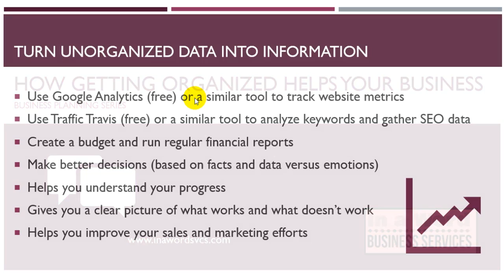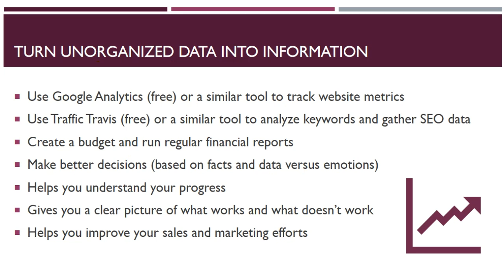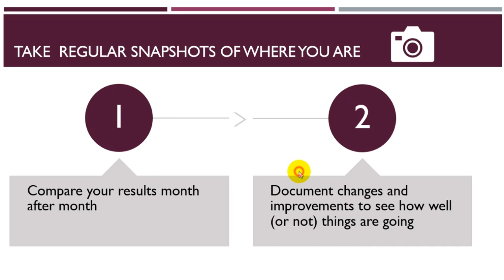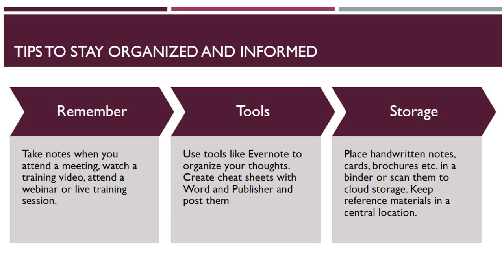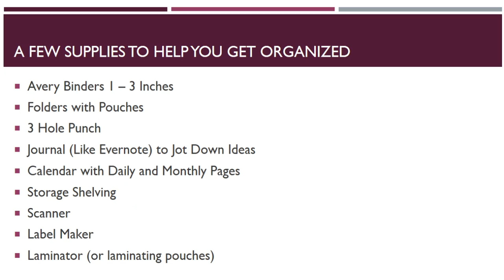How Getting Organized Helps an Online Business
Watch this video to learn how getting organized can help you make better sales and marketing decisions. It also helps you understand your progress, and gives you a clear picture of what works when deciding on the right direction to take.